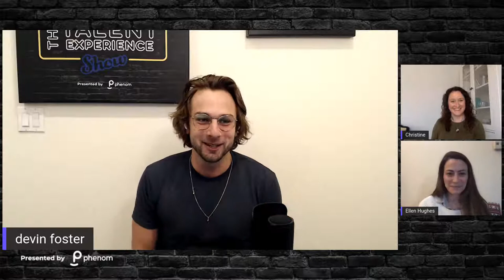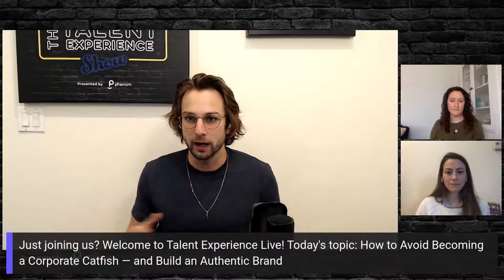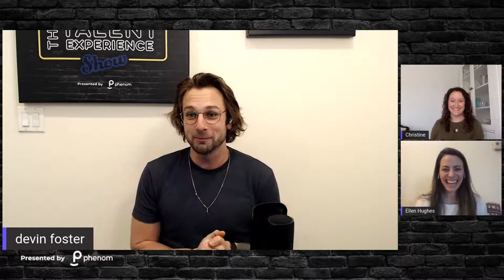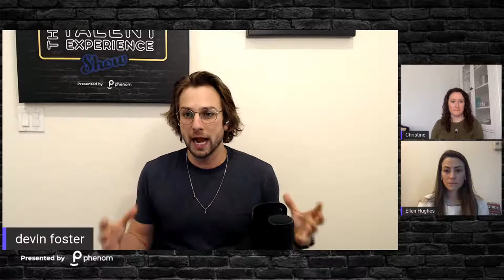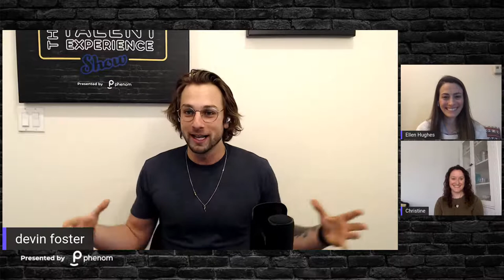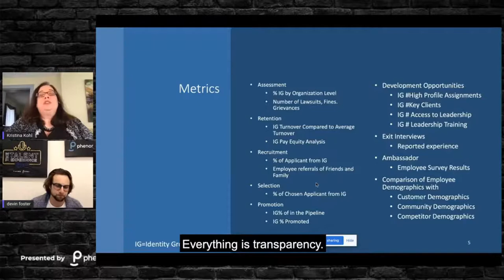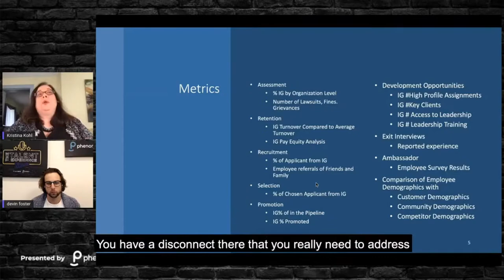How to Avoid Becoming a Corporate Catfish — and Build an Authentic Brand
Between living through a pandemic and the stresses produced by a volatile social and political climate, people are emotionally exhausted. To show their support, organizations are taking a stand by embracing empathy and transparency. But simply saying they’re going to change isn’t enough — a foundational shift is necessary.

So how can organizations avoid becoming a corporate catfish and build an authentic employee experience that prioritizes wellness?

Join us for a special episode of Talent Experience Live with Christine Kensey and Ellen Hughes of Phenom as they share ways to create a safe, healthy space for employees, redefine the return to work, and evolve a company's culture with a talent-first mindset.